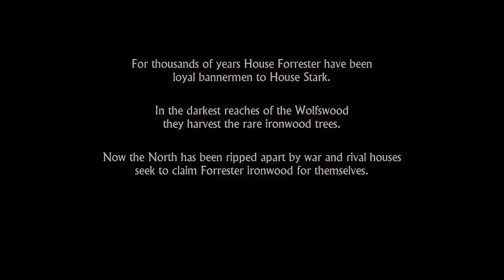Game Of Thrones - Part 1 - The Red Wedding - Gameplay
Let's play Game Of Thrones Game Episode 1 - The Red Wedding #1 - Gameplay with commentary.

About this video: Game of Thrones is an episodic graphic adventure fantasy drama video game based on the A Song of Ice and Fire fantasy novels by George R. R. Martin and their TV adaptation Game of Thrones, released in December 2014 for Android, iOS, Microsoft Windows, OS X, PlayStation 3, PlayStation 4, Xbox 360 and Xbox One.

The game is being developed by Telltale Games and follows the episodic format found in other Telltale titles, such as The Walking Dead, The Wolf Among Us, and Tales from the Borderlands, where player choices and actions influence later events across the 6-episode arc. The story revolves around the northern House Forrester, rulers of the Ironrath, whose members, including the five playable characters, attempt to save their family and themselves after ending up on the losing side of the War of the Five Kings. The game includes settings, characters and voice actors from the novels and TV series.

Game of Thrones is an episodic point-and-click graphic adventure fantasy drama video game, released as 6 episodes following the model of Telltale's previous adventure games.[8] The player is able to move their character around some scenes, interacting with objects and initiating conversation trees with non-player characters. Choices made by the player influence events in future episodes. The game switches between the viewpoints of five different characters.[9]

Each episode contains five points where the player must make a significant decision, choosing from one of two available options. Through Telltale's servers, the game tracks how many players selected which option and lets the player compare their choices to the rest of the player base. The game can be completed regardless of what choices are made in these situations; the main events of the story, as described below, will continue regardless of what choices are made, but the presence and behavior of the non-player characters in later scenes will be affected by these choices. The game does allow the player to make multiple saves, and includes a "rewind" feature where the player can back up and alter a previous decision, thus facilitating the exploration of alternative choices.

Some scenes are more action-oriented, requiring the player to respond to a series of quick time events. Failure to do these correctly may end the scene with the death of the playable character or another character, but the game will restart at a checkpoint just before that scene to allow the player to try again. In some instances, failure at particular quick time events results in minor game decisions.